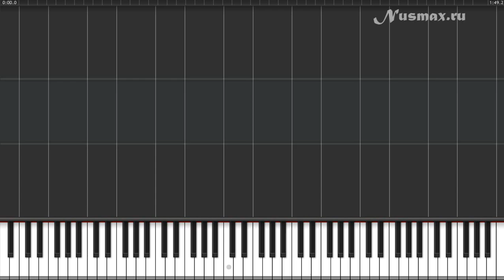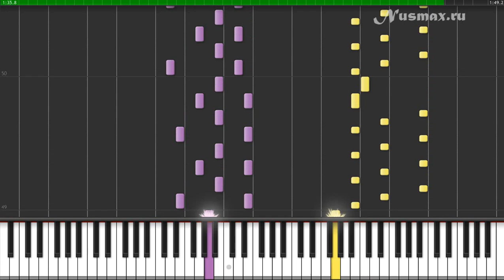Yann Tiersen - Comptine D' un Autre Ete (OST Amelie) Piano Tutorial (Synthesia + Sheets + MIDI)